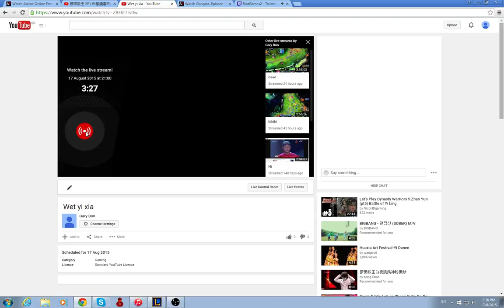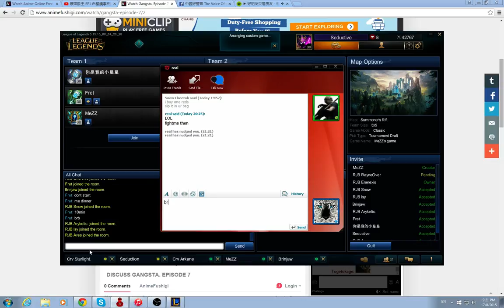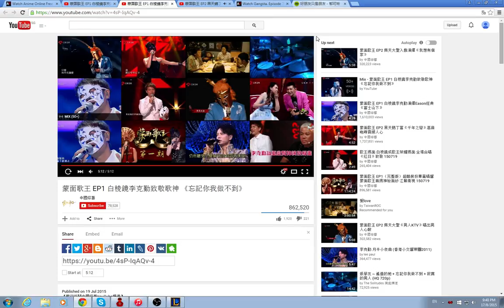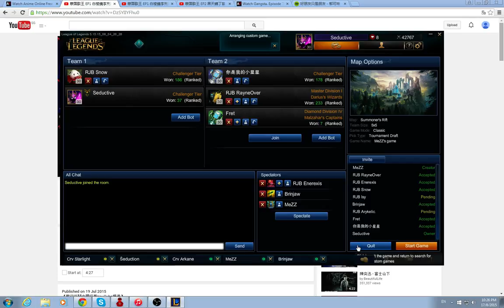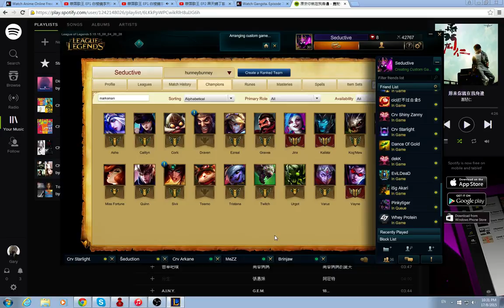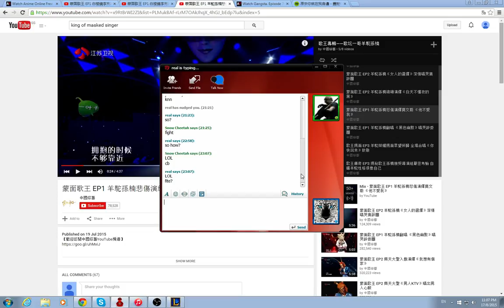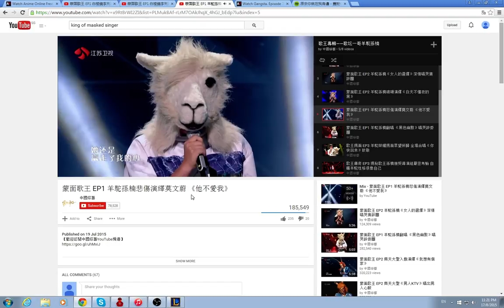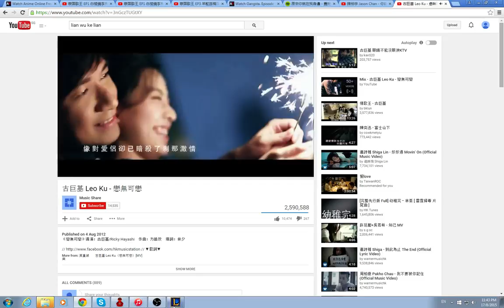Wet yi xia